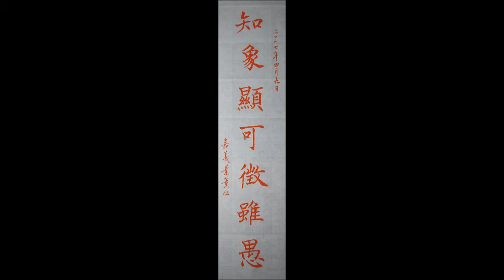葉薰仁臨《褚遂良雁塔聖教序》0014 知象顯可徵雖愚